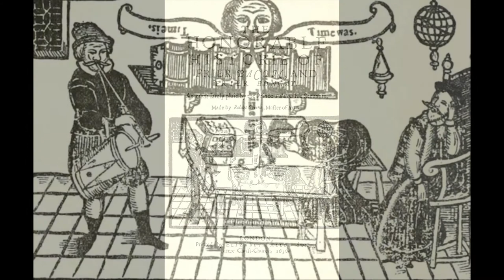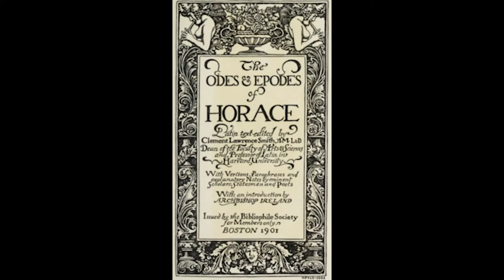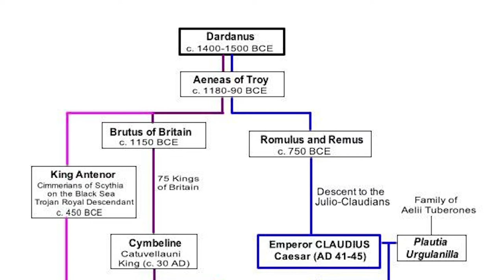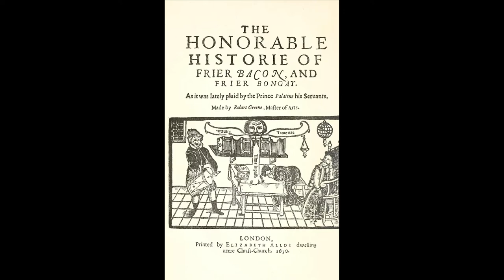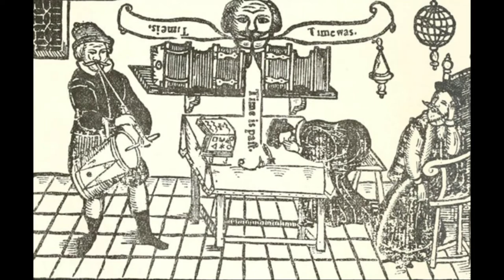Friar Bacon's Folly: The Cultural Poetics of the Brazen Wall in Early Modern England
A brief analysis of Robert Greene's "Honorable History of Friar Bacon and Friar Bungay," as well as an historical overview of the various significations of brass walls in early modern discourse. This lecture is particularly useful for students of early English drama.